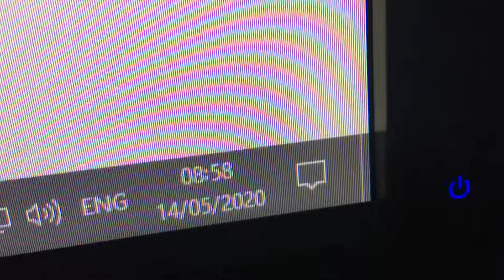Tomorrow...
GAMERTAGS!:
PSN! ➤ SimplyYoshiRocks
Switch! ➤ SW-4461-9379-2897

ABOUT:
Hey there! I'm a YouTuber who mainly does commentaries. Some of the games I play include Call of Duty, Mario Kart, Rainbow Six Siege, Minecraft, and Grand Theft Auto.